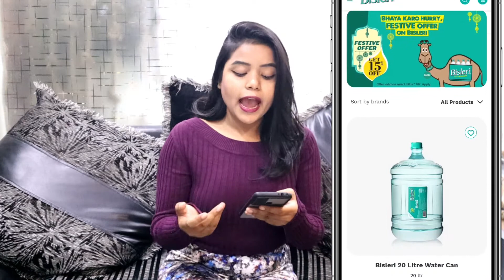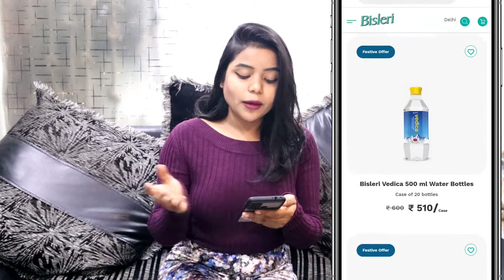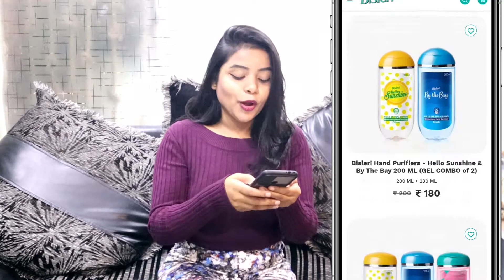Bisleri Diwali Offer - Earn Rs. 300 Cashback | Bisleri Doorstep Delivery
Hello all, here is a new video from the most popular brand “Bisleri”. Buy anything
and get flat Rs.60 FKM cashback on your purchase. Additionally, you get free
shipping on orders above Rs.150.
Some of the cheapest and most selling products are Bisleri club soda 600ml [ 12
bottles ] that you can order at just Rs. 93. Also, another great offer is of camel and
child keychain which you can grab at just Rs.10 with the FreeKaaMaal offer.
For more details about this store T&C’s, watch our full video. If you have any
section below.
For more deals, offers, and latest updates join our Telegram Channel -
or Simply Search FreeKaaMaal Official on Telegram.